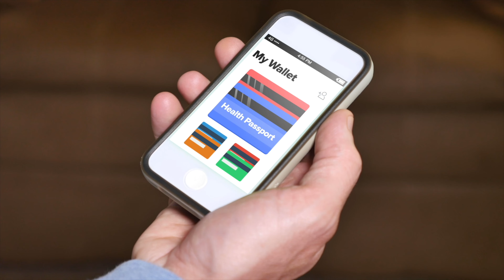US Travel Ban Lifted | Airport Nightmare!? | Daily Travel News & Updates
Welcome to Daily Travel News & Updates on Travelwel. hosted by Davey Alastair

On this episode we talk about the US lifting it's Travel Ban as well as the Sierra Nevada mountains in California receiving the most snow they've gotten this early in a very long time! As well as more relevant travel news & updates.

Youtube’s best place for travel tips, updates, and travel videos.